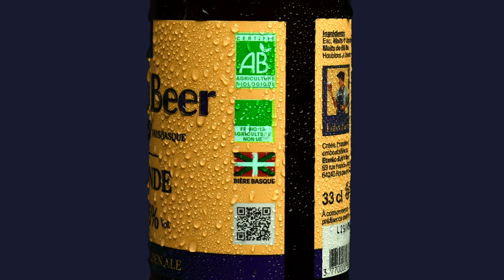Je réalise ma première vidéo PACKSHOT PUBLICITAIRE pour une marque de bière - BOB'S BEER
Je réalise ma première vidéo packshot publicitaire pour une marque de bière.
BOB'S BEER est une marque de bière artisanal basé au Pays Basque dans le sud-ouest de la France.

Donnez moi vos retours en commentaire.